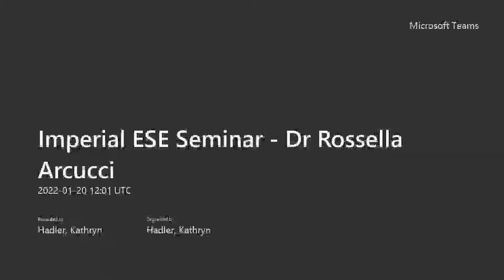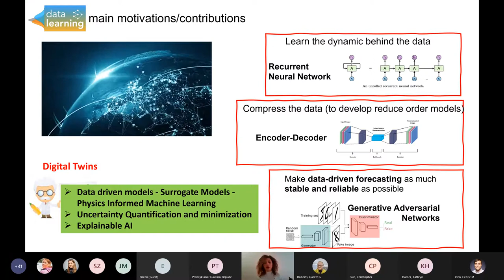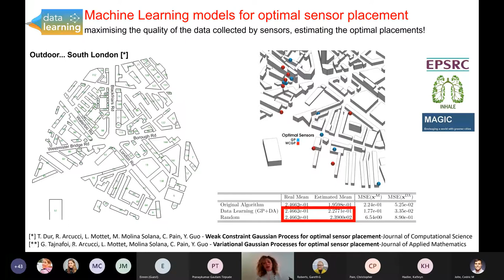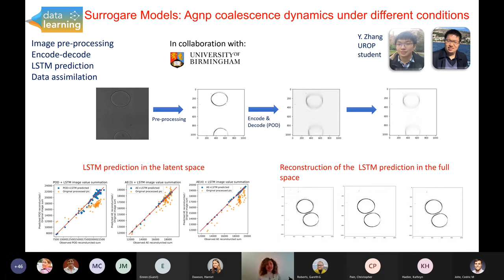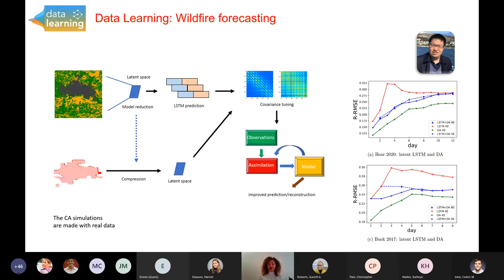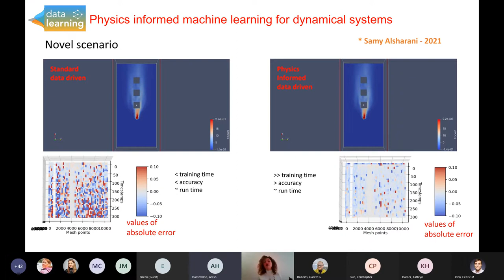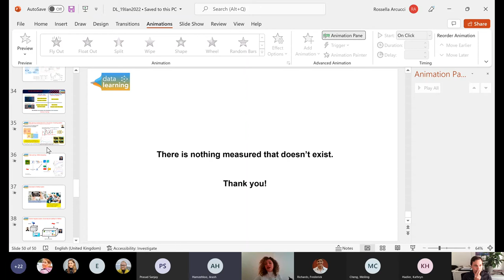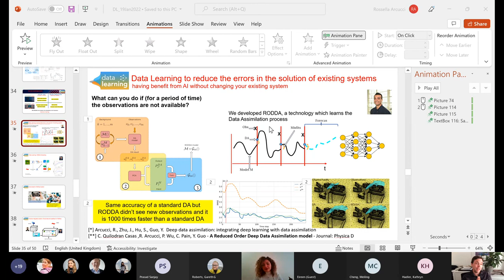Seminar, 20 January 2022: Data Learning: Integrating Data Assimilation and Machine Learning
Dr Rossella Arcucci (Imperial College London, Department of Earth Science and Engineering) delivered the ESE Departmental Seminar on 20 January 2022: “Data Learning: Integrating Data Assimilation and Machine Learning”.